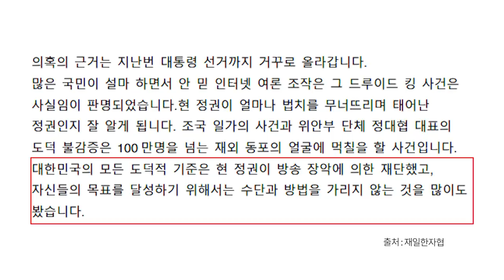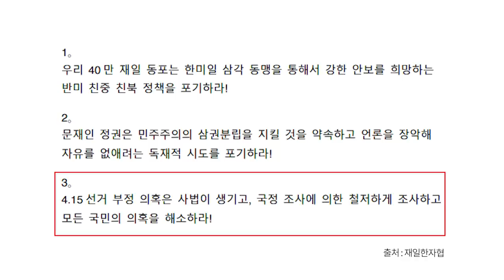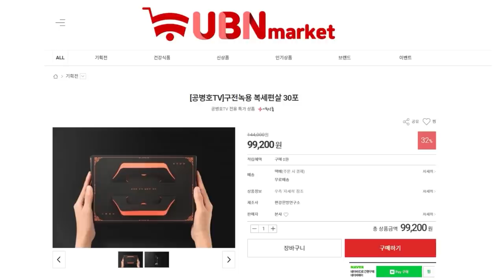동경에서 / 블랙시위, 시작되다 [공병호TV]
Bitcoin : 3MTW849AkP2ftLeSK2teZHMmzLu7Z83s9U

#4.15총선#대법원#재검표#표빼돌리기#부정선거#선관위#유권자#권리
#4.15총선#정당투표#선거조작#사전조작#QR코드